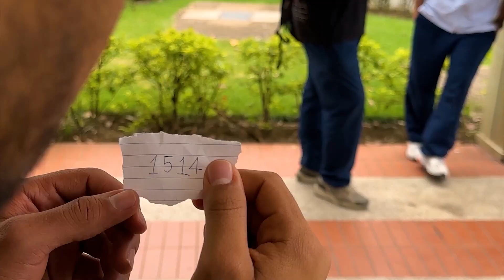HAGAMOS LAS COSAS BIEN 2023: BROMAS DE UBICACIÓN